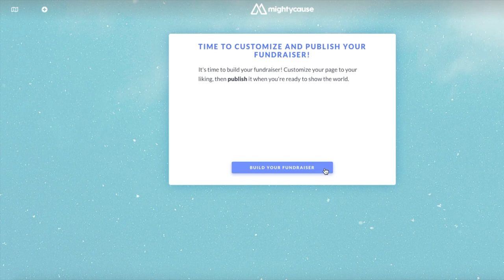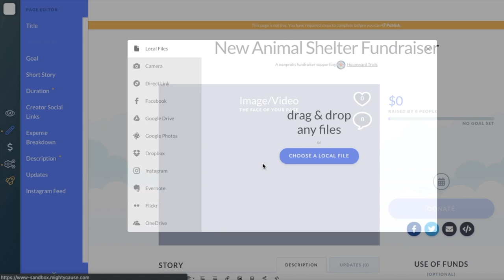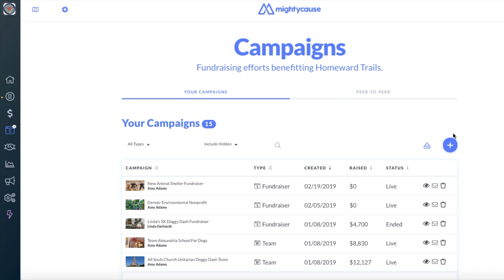Creating a Campaign as an Admin on Mightycause